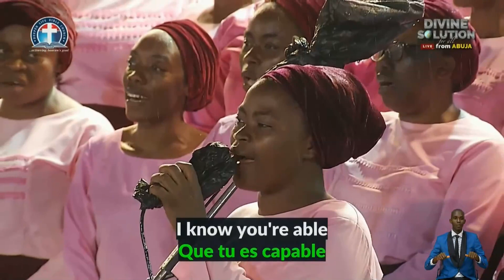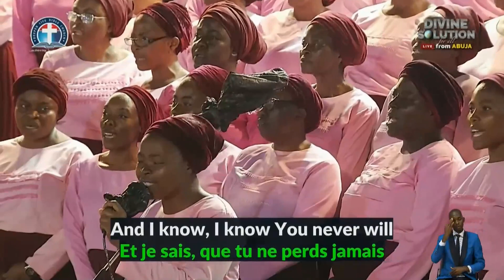Global ABUJA Choir Song (DAY 4): Never Lost